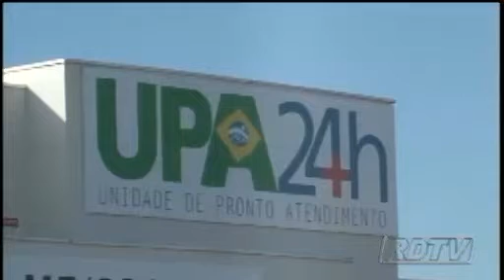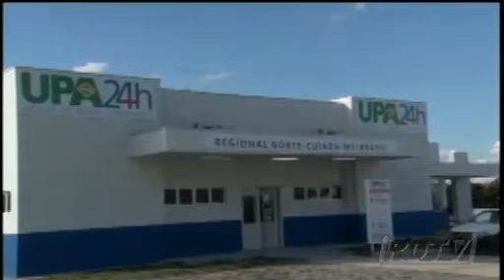UPA do Verdão não ficará pronta para Copa-2014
Infelizmente, segundo a população, os problemas na saúde em Cuiabá estão cada vez piores. E para quem esperava um legado pós-copa no setor mais triste uma notícia. O prefeito da Capital Mauro Mendes (PSB) assume que a UPA do Verdão não vai ficar pronta para garantir melhor atendimento durante o mundial, conforme prometido anteriormente.